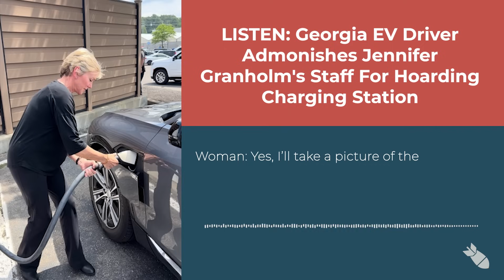Listen to Frustrated EV Driver Admonish Jennifer Granholm Aide for Hoarding Charging Station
An electric vehicle driver in Georgia admonished Energy Secretary Jennifer Granholm's staff for using "literally a non-electric car" to hoard a space for Granholm at a busy public charging station, according to a 911 call obtained by the Washington Free Beacon.